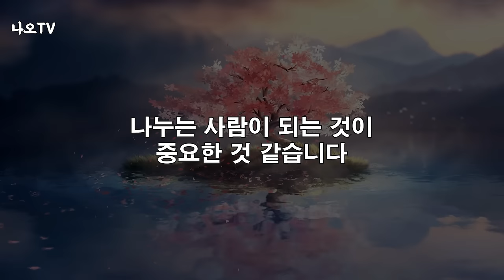행복하게 죽으려면 반드시 알아야 할 1가지 l 행복한 사람과 그렇지 않은 사람들의 차이점 l 황창연 신부 행복특강 l 인생철학 l 노후 l 인생명언 l 힐링 l 강연 l 오디오북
행복하게 죽으려면 반드시 알아야 할 1가지
감사합니다.

🕐 타임라인 🕐
00:00 하이라이트
02:01 황창연 신부님 행복특강
45:27 나오티비 견해
46:00 반복재생